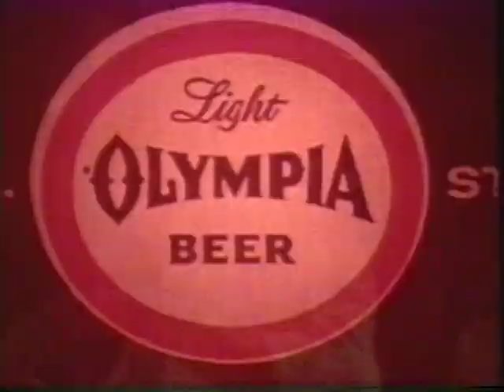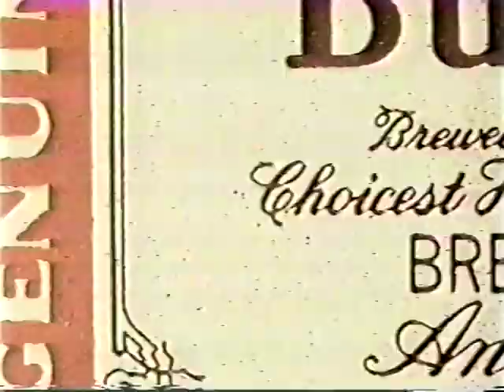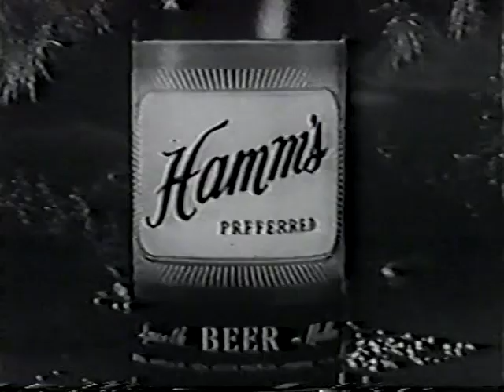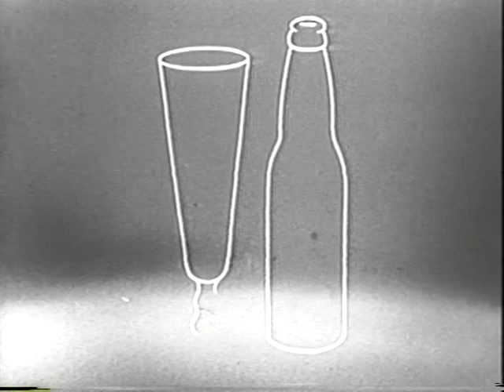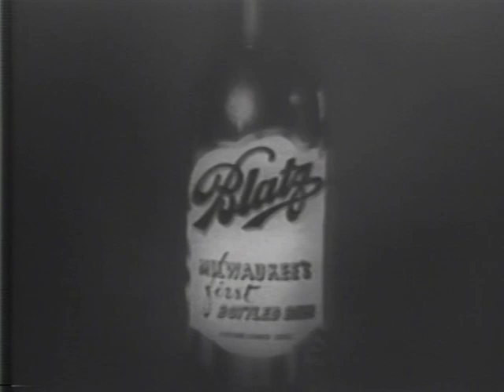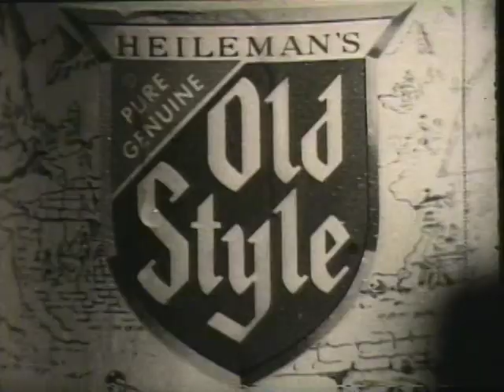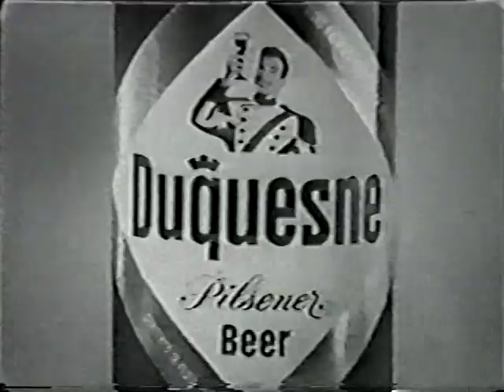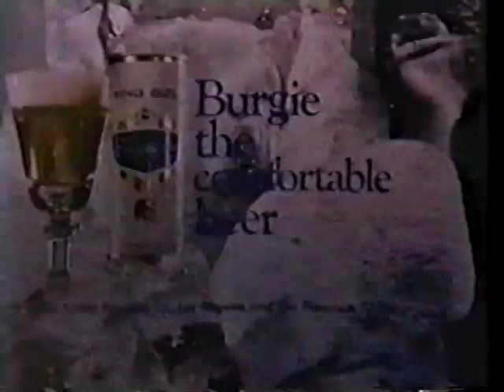Television Beer Commercials (1950s & 1960s) Compilation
Compilation of 1950s and 1960s USA TV beer commercials for multiple different types of vintage beers.